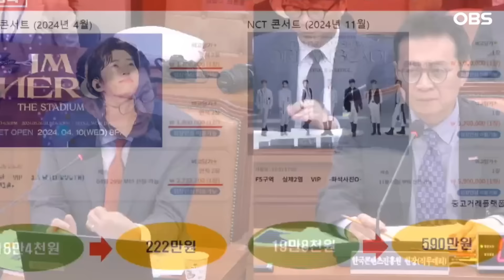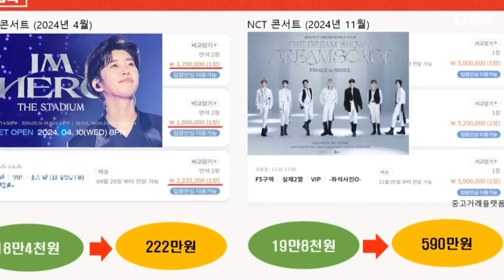[현장영상] 임영웅 콘서트 광탈한 분 많으시죠ㅠ... 정부의 암표 거래 대책 들어보니..?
10월 17일 한국콘텐츠진흥원 국정감사가 열렸는데요.
신동욱 의원이 임영웅 콘서트를 언급하며 암표 문제를
지적했습니다. 이에 대한 방안을 콘진원에서는 이렇게 설명했는데요.
과연 어떤 답변을 했을까요?